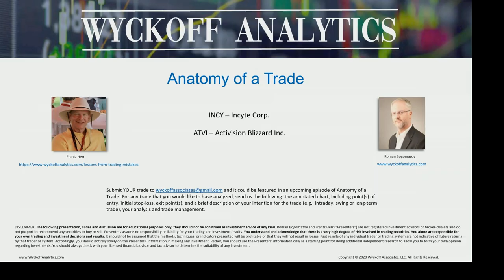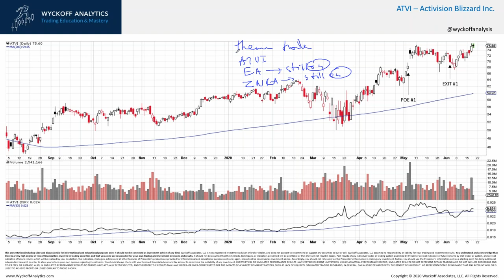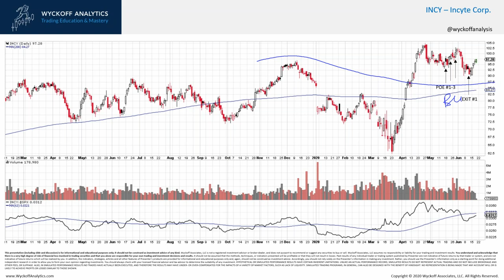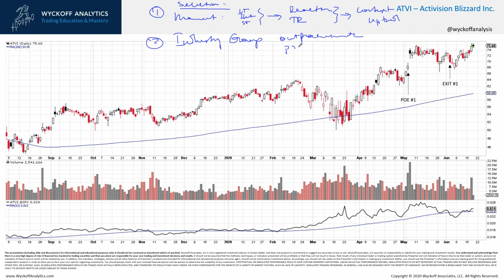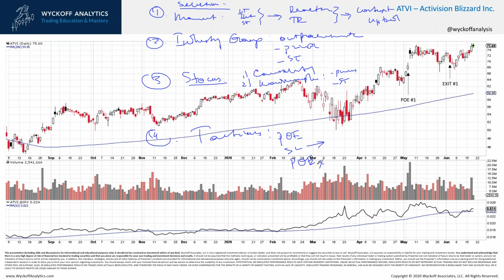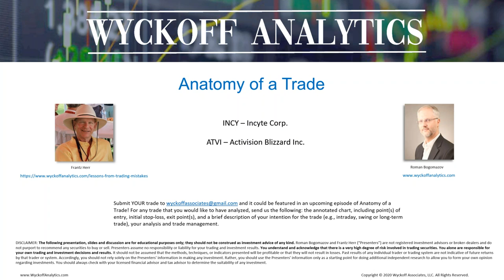Anatomy of a Trade #38 - INCY & ATVI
The intent of this video series is post-trade analysis from a Wyckoff perspective with the goal of future trade optimization.

Upcoming events & classes offered by Wyckoff Analytics:
Learn how to identify, track and trade in harmony with professional and institutional traders’ market operations. The Wyckoff Method allows you to anticipate the likely future direction of the market by “reading” price action and volume, which are driven by the activities of these large interests.

Join us live or on-demand each Wednesday for a Wyckoff Market Discussion (WMD). We start with our "market rant," an in-depth look at major U.S. indices and their reactions to national and international news events. This is followed by a detailed analysis of market sectors, industry groups, leading stocks, and several commodities from a Wyckoff Method perspective. We also discuss YOUR current positions and trade candidates. These sessions are hosted by Roman Bogomazov and Bruce Fraser, both internationally recognized authorities on the Wyckoff Method!